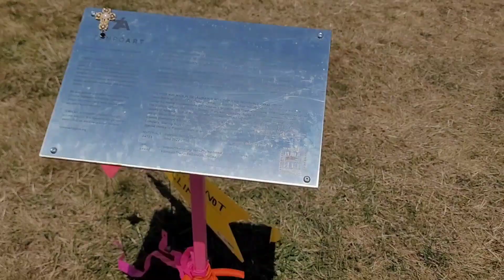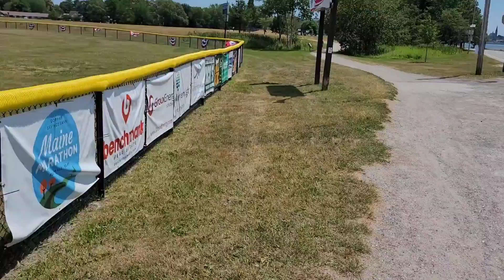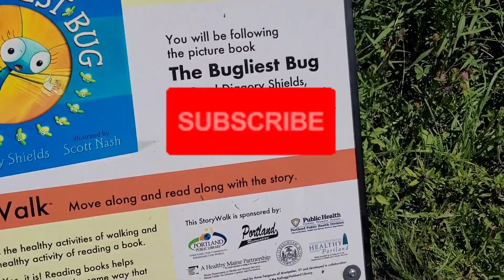رحلة تدريبية لتنمية مهارات اللعب التخيلي لأطفال اضطراب طيف التوحد في أمريكا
- مرحبا بكم في قناتي صحبة أمل Algerian in USA
   نحن مجموعة مختصات و امهات أطفال توحد و متلازمة الداون ساندروم و اطفال ذوي الاحتياجات الخاصة -
  برنامجنا صحبة أمل لعلاج التوحد في امريكا يعتمد على تطبيقات اي بي اي -
  و مساجات للجسم و مساجات أعضاء النطق و علاج الكانديدا و تسمم المعادن الثقيلة و زيادة مناعة
 الجسم،
- علاج اطفال التوحد و الداون يحتاج تدريبات مختلفة داخل المنزل و خارجه و انشطة ذكاء و تمارين رياضية و انشطة حركية و انشطة للتكامل الحسي بمختلف أنماطه، التوحد اضطراب و يحتاج الى علاجات و تدريبات متنوعة و خطط علاجية فردية و علاج اعضاء النطق مهم جدا قبل البدء بتحفيز الاطفال على النطق و الكلام
 تدريبات حركية تساعد في التقليل من فرط حركة الأطفال ذوي الاحتياجات الخاصة -
صحبة أمل Algerian in USA,
تعديل سلوك الاطفال,
غسل الأسنان،
النظافة الشخصية،
علاج التوحد بالقران الكريم،
تأخر النطق,
تأخر النطق عند الاطفال اسبابه وعلاجه,
تأخر النطق لطفل اربع سنوات,
تأخر في النطق,
مساج لاطفال التوحد
تأخر النطق عند الأطفال
حمية التوحد للاطفال,
Animals,
تربية الحيوانات،
حمية اطفال التوحد
تعديل سلوك الطفل العنيد والعصبي,
تعديل سلوك المراهقين,
تعديل سلوك اطفال,
برنامج صحبة أمل لعلاج التوحد في أمريكا،
فرط الحركة وتشتت الانتباه,
فرط الحركة وتشتت الانتباه عند الكبار,
فرط الحركة عند الاطفال,
فرط الحركة عند البالغين,
فرط الحركة adhd
تعديل سلوك العناد,
دواء لعلاج مرض التوحد،
تعديل سلوك الكبار,
Potty Training for Kids,
تعديل سلوك طفل 3 سنوات
علاج التوحد في أمريكا،
👉 مرحبا بكم في برنامج صحبة أمل لعلاج التوحد في أمريكا، لا تنسوا الضغط على زر الاعجاب لتعم الفائدة و تفعيل الجرس ليصلك الاشعار بكل جديد ان شاء الله.